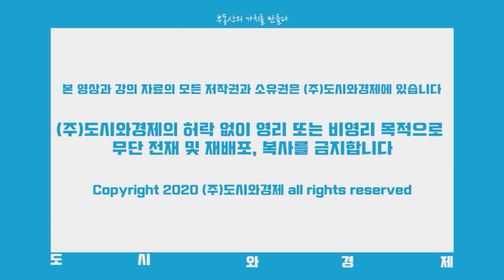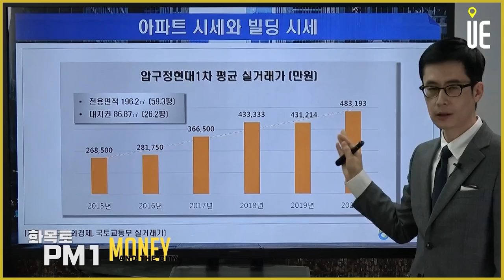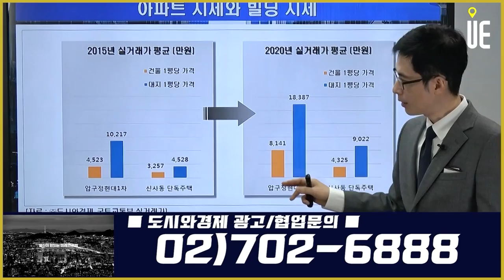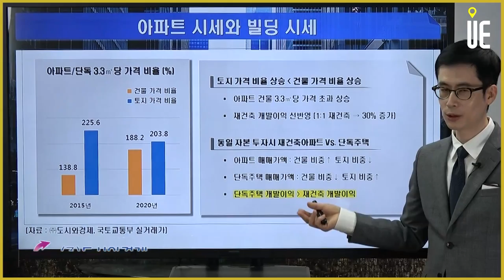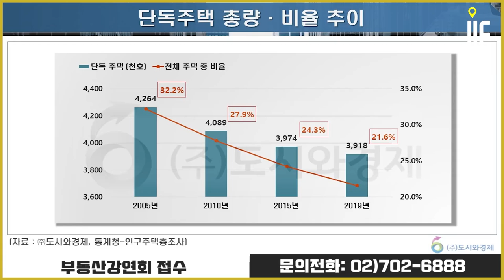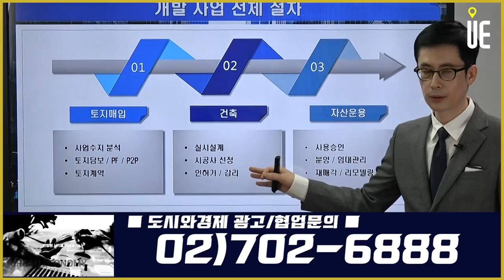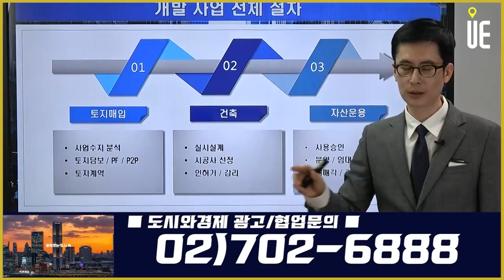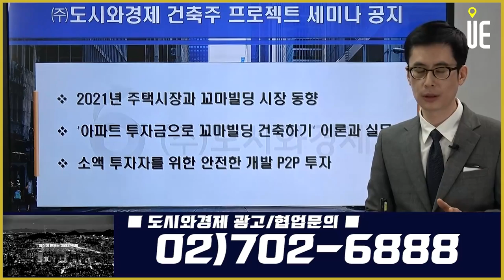소규모 건축 수요확대!!꼬마빌딩 개발 [도시와경제 부동산온라인강연/주용남소장]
2015년~2020년 압구정현대1차 (전용196.2㎡) 시세 상승률 179.9%, 동일 기간 신사동 단독주택 대지 3.3㎡당 시세 상승률은 이를 능가하는 199.2%

아파트 시세 급등에 대한 반대급부로 빌딩 매매시장 활성화되는 가운데 직접 개발에 대한 수요도 확대되고 있으나, 초심자가 개발 시장에 참여하기에는 많은 리스크가 따르는 것이 현실

사업수지 분석 - 자금조달 - 토지계약 - 설계 - 인허가 - 시공 - 준공 - 분양 및 임대

개발 전 과정의 이론과 실무 강의를 통해 효율적인 개발사업에 한발 더 다가가는 과정

▶【오후 5시】
■ 어반스토리 ■
▶【특집편성】
■ 도시와경제 브이로그 ■
▶【대중없음】